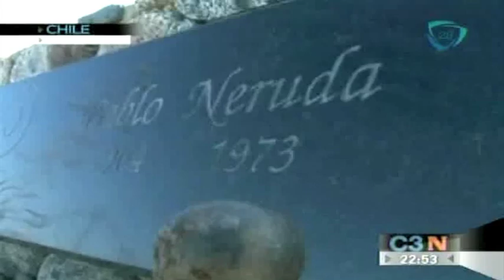Exhuman restos de Pablo Neruda para determinar causa de muerte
Un grupo de 12 peritos chilenos y extranjeros examinarán los restos del escritor Pablo Nerudo y determinen si el chileno fue asesinado con una inyección letal en septiembre de 1973, como afirma quien fuera su chofer, Manuel Araya.